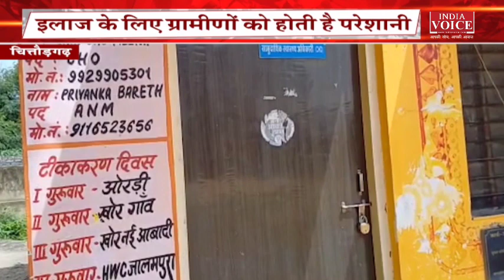Bulletin | देखिए दोपहर 2 बजे तक की सभी बड़ी खबरें IndiaVoice पर।